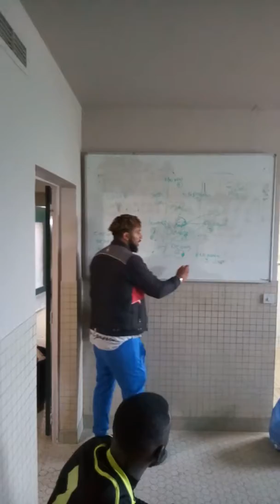Coupe de France CACV VS COULOMMIERS 5-0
VESTIAIRES